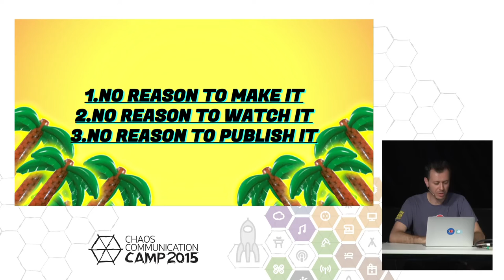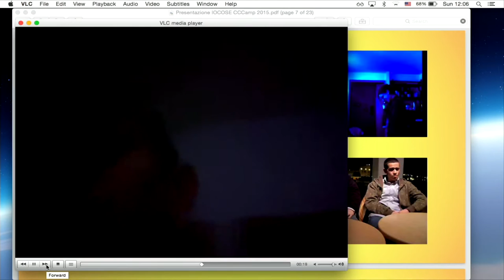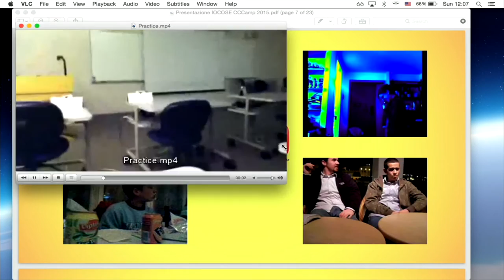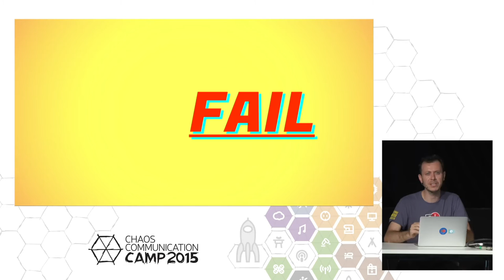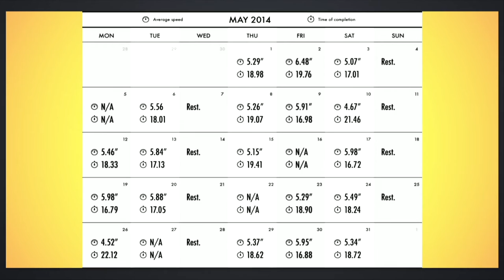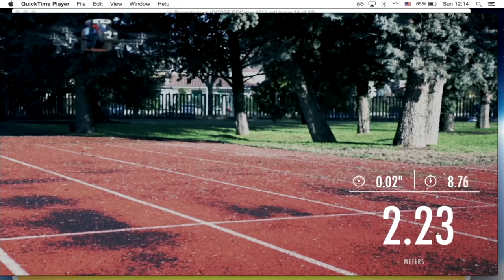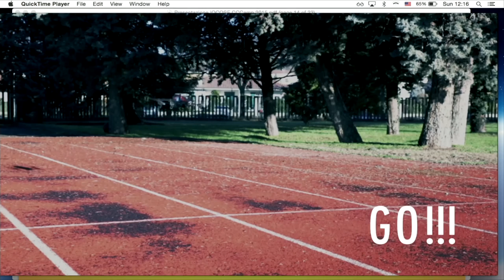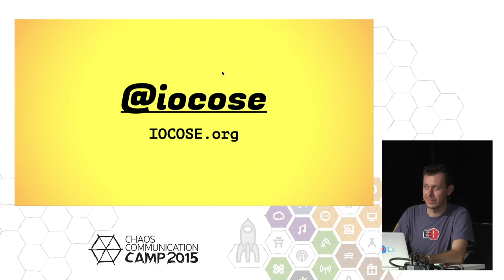IOCOSE: NoTube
In an age obsessed with digital preservation, constantly growing databases, search engine optimization and unlimited encyclopedias, the NoTube is here to investigate in the dark side of meaning production.

IOCOSE